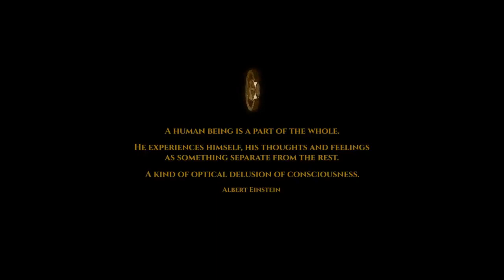Scene from InterReflections by Peter Joseph (News clip)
A Scene from InterReflections 2020  by Peter Joseph

 News Clip

Written, Directed, and produced by Peter Joseph

 I don't own this material .   Just sharing it.

 Revolution now
Peter Joseph PodCast

CHC
Description
A better quality of life for all of humanity is available by way of plant based drinks, nutrient dense foods, and by ways of any and All Holistic Modalities and Natures medicines.
  We are for a better unified community, based on supporting new ideas and a new system of expression and free from scarcity and poverty.   NO Taxes, NO interest, NO Debt, NO poison chemicals in our food and air and water , NO consent to fictitious systems with fictitious characters  that worships the dead.  We are FREE Living Spirit BEings and Living MAN and WUMAN.